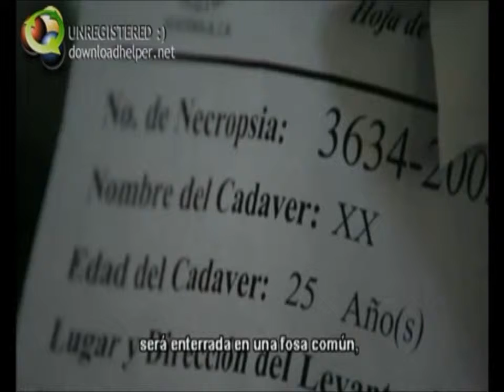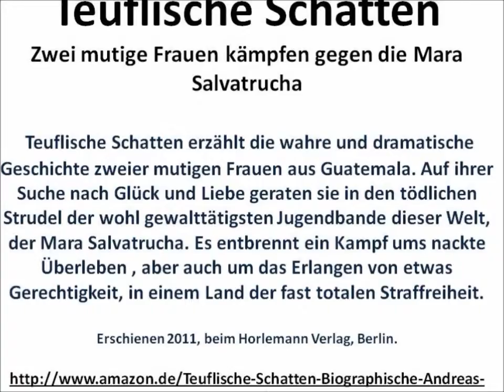Der perfekte Mord?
2011. In Guatemala verschwindet eine Frau spurlos. Der Hauptverdächtige ist ihr Mann, der einer der einflussreichsten Familien im Lande angehört. Eine spannende Geschichte!